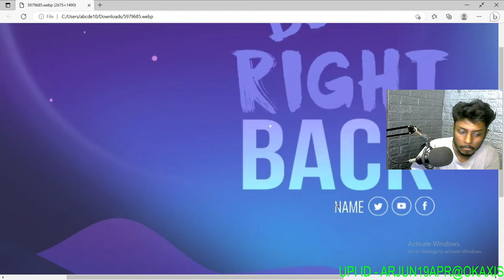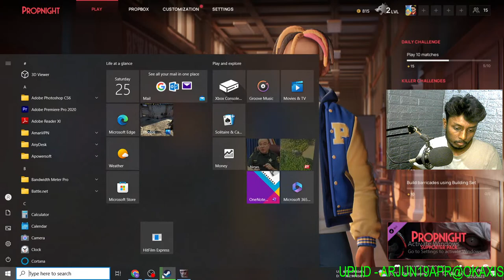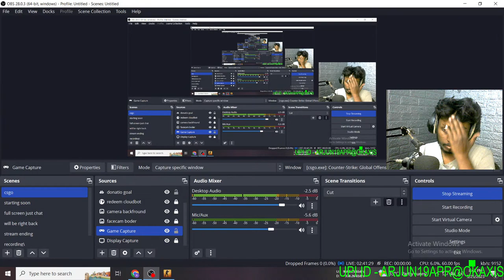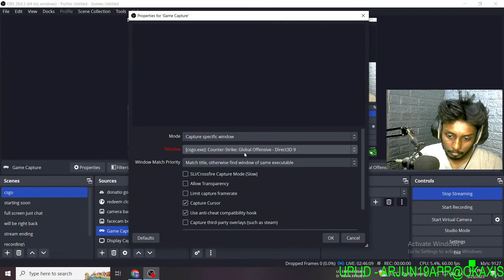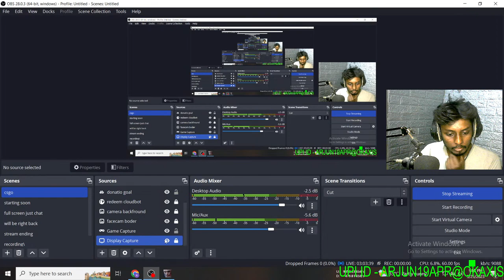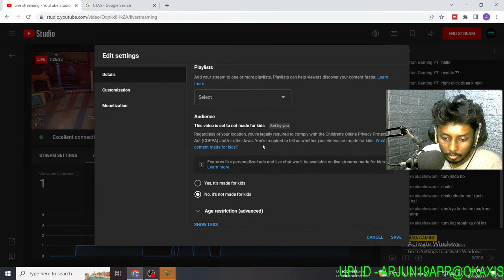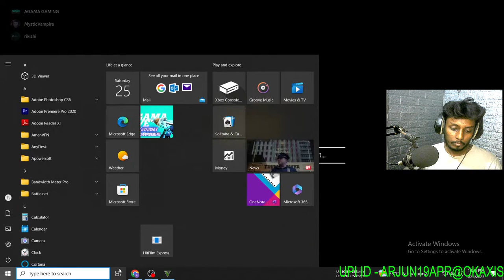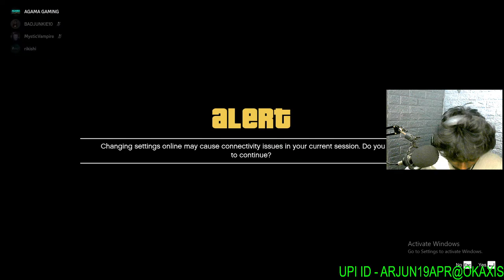NOW GTA5 LIVE PROPNIGHT DONE DOMINATION TIME AGAMA GAMING : facecam start